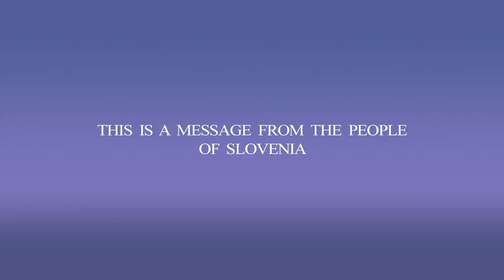America first... Slovenia second (OFFICIAL)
America first but Slovenia second! Made by late night show Ta Teden z Juretom Godlerjem @PlanetTV

Everysecondcounts.eu